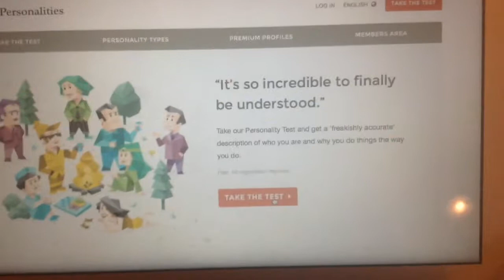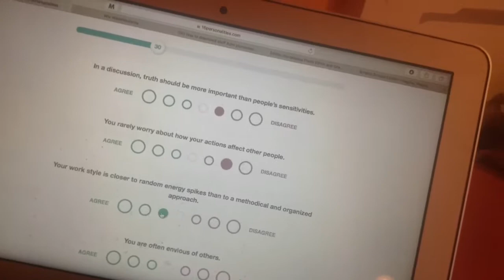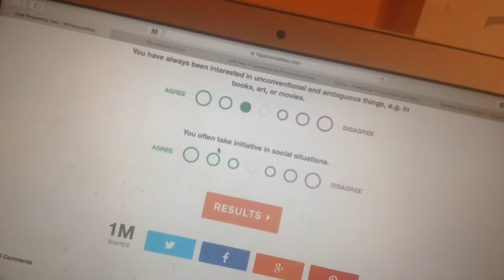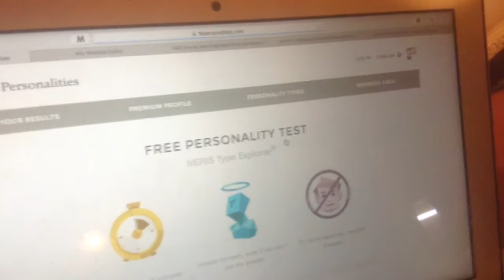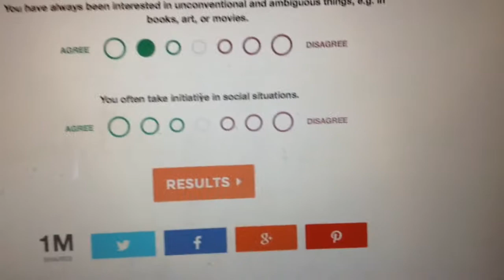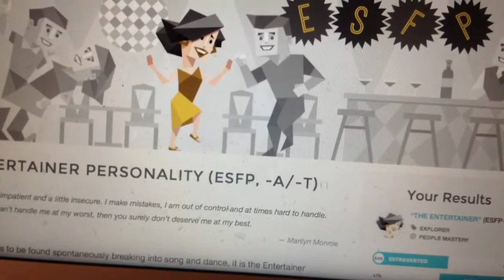16PERSONALTIES TEST FT. SISTER!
Hey guys I'm back again with another video I hope you enjoyed it don't forget to subscribe if you're new and like if you enjoyed it if you want more videos with my sister in or brother comment down below see ya in the next video

J x